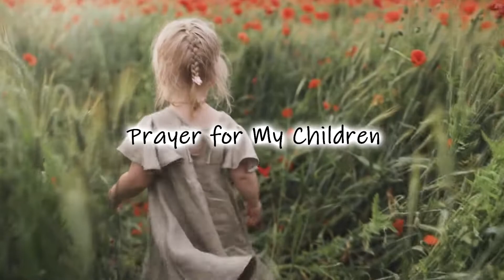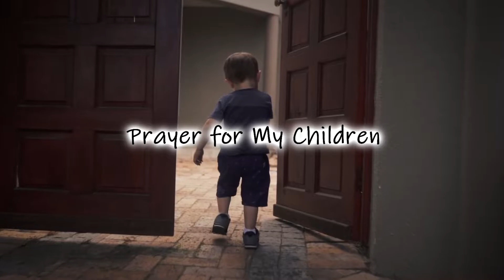Prayer For My Children / Guidance, Protection, Good Health/ Our Treasure is our Children...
Diligent prayer helps us focus on what is truly important in the lives of our children. Living in a sin-stained world often directs our thinking toward earthly goals for our children. Regular, fervent prayer focuses our thoughts on what is truly important. As we focus on the Lord, our goals for our children are more in line with God’s goals for our children. Remember they belong to God. With that in mind, it becomes clear that we should seek His will through prayer on all matters pertaining to our children’s lives.

We believe that through constant prayers and knowledge of the scriptures, God through our Lord Jesus Christ grants our genuine and spiritual desires for ourselves, our families, and our communities.

We look forward to sharing with you different kinds of prayers that fit your needs.

This is far from enough for us to start our mission such as feeding programs, grocery packs, catechisms and other Christian religious teachings.

➞ If you are blessed by God and are willing to help and support our mission, you may donate to our PayPal account